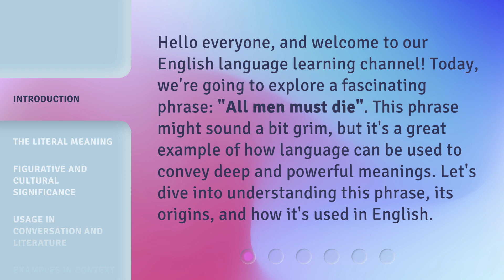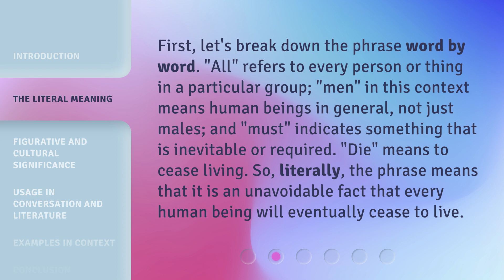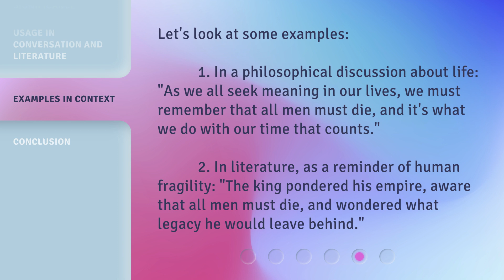Understanding the Phrase "All Men Must Die" in English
Cracking the Code: Deciphering the Meaning of 'All Men Must Die' • Unravel the hidden significance behind the commonly used phrase 'All Men Must Die' in English. Explore its historical, cultural, and linguistic origins, and discover the profound message it conveys. Join us on this captivating journey of understanding and enlightenment!

00:00 • Introduction - Understanding the Phrase "All Men Must Die" in English
00:34 • The Literal Meaning
01:06 • Figurative and Cultural Significance
01:37 • Usage in Conversation and Literature
02:08 • Examples in Context